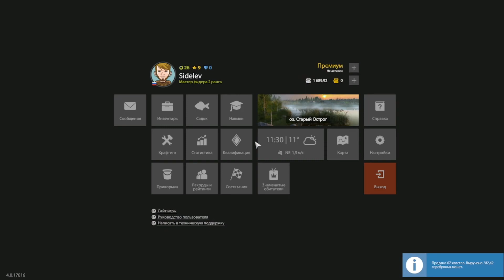рр4 оз. Старый Острог Лещ. Фарм леща Острог 23.02.2022.Трофейный лещ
Точка на леща
📌Координаты: 10.44
📌Квадрат: B5
📌Клипса: 10м.
📌Наживка: чес. тесто
Russian Fishing 4 | Old Burg Lake | Bream |